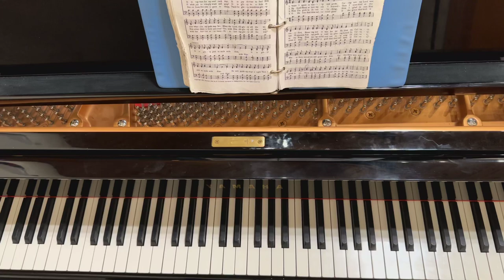476. It Is Glory Just to Walk with Him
0:06
It is glory just to walk with Him whose blood has ransomed me;
It is rapture for my soul each day.
It is joy divine to feel Him near where'er my path may be.
Bless the Lord, it's glory all the way!

Refrain:
It is glory just to walk with Him.
He will guide my steps aright,
Thro' the vale and o'er the height.

0:42
It is glory when the shadows fall, to know that He is near.
Oh, what joy to simply trust and pray!
It is glory to abide in Him when skies above are clear.
Yes, with Him, it's glory all the way!

1:18
'Twill be glory when I walk with Him on heaven's golden shore,
Never from His side again to stray.
Twill be glory, wondrous glory with the Saviour evermore,
Everlasting glory all the way!